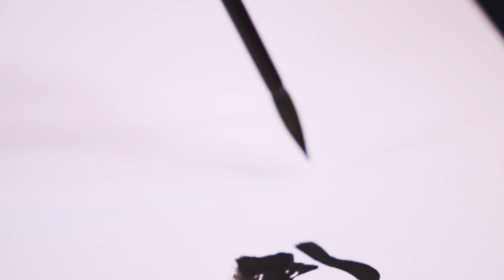“織田信長”の名前を書く-武将名鑑- 〈書道/Japan/漢字〉永山玳潤 samurai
『織田信長』(oda nobunaga)

永山玳潤が書いたらこうなる

Write the name of the military commander samurai lord

YouTube毎週2回  [更新]